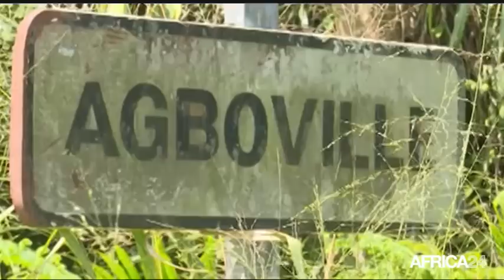DÉBATS, Présidentielle 2015 en Côte d'Ivoire - direct du 19 oct (1/2)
Politique, Education et emploi des jeunes en Côte d'Ivoire
Débats autour de la présidentielle 2015 en Côte d'Ivoire, présenté par Marie-Angèle Touré et Babylas Boton
Avec les invités Mesmin COMOE, Kandia CAMARA, Guillaume LIBY, Pascal FOBAH EBLIN